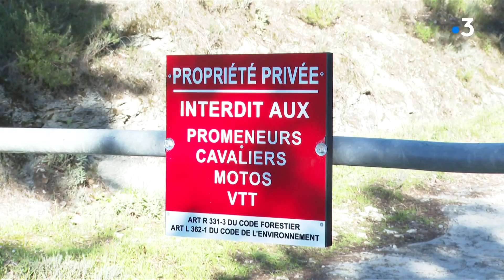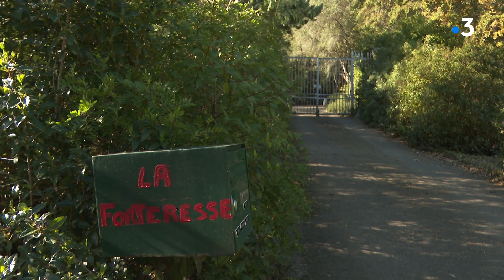Polémique sur l'interdiction d'une partie du territoire de Villeneuve-Loubet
À Villeneuve-Loubet dans les Alpes-Maritimes, une pétition circule pour défendre le droit d'accès des promeneurs aux forêts privées, soit une surface de 700 hectares. Car même s'il n'y a plus de barrières suite à une loi, entrer dans le périmètre est passible d'une contravention de 5ᵉ classe, soit 750 euros.

Intervenants :
► Elise Rapp, habitante de Villeneuve-Loubet
► Jérôme Hess, habitant de Villeneuve-Loubet
► Piotr Dlugosz, habitant de Villeneuve-Loubet
► Jérémie Jordanoff, député de l’Isère (EELV)

Un reportage de :
H.MAMAN, E.STENFELD ET F.TOUITOU